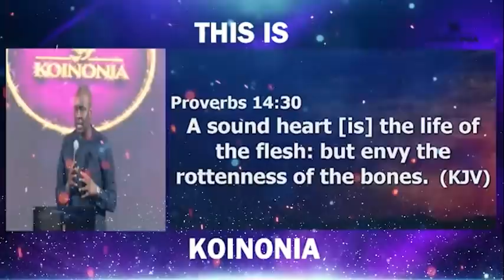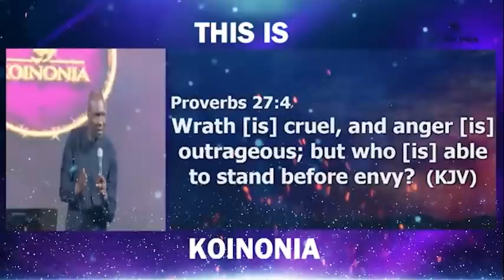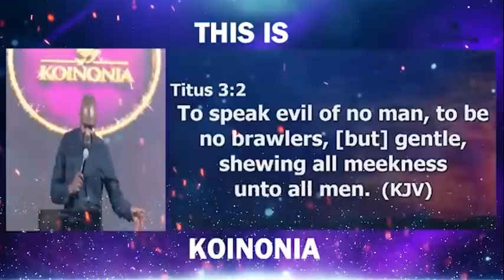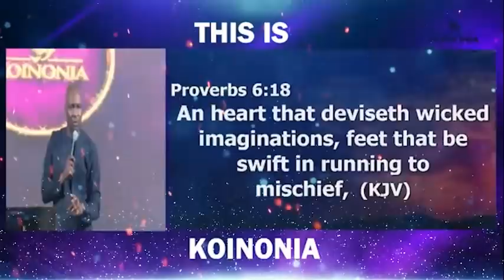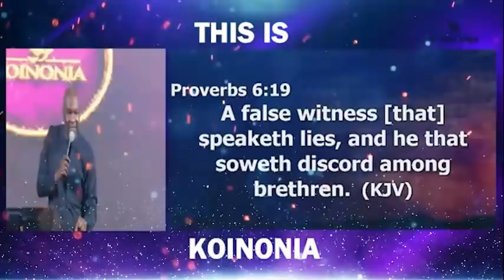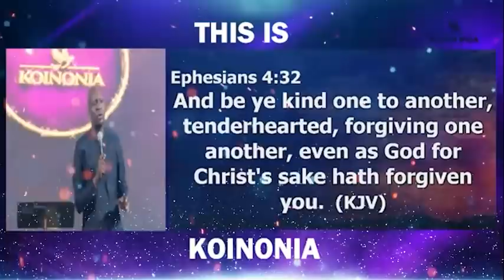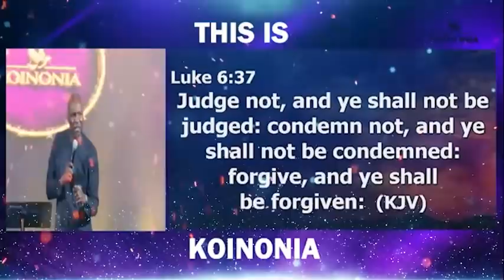APOSTLE JOSHUA SELMAN - THIS YEAR NEVER REPEAT THESE MISTAKES AGAIN BECAUSE............ WATCH THIS